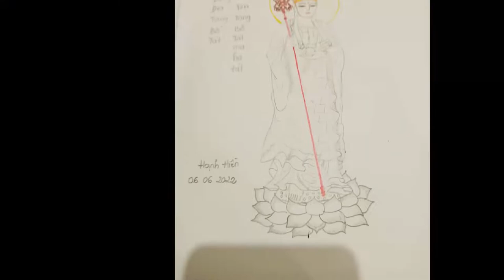Vẽ Trang Địa Tạng Bồ Tát lần 2 | Hạnh Hiền | Cộng Đồng Địa Tạng Bồ Tát